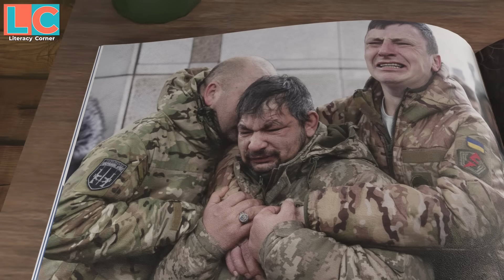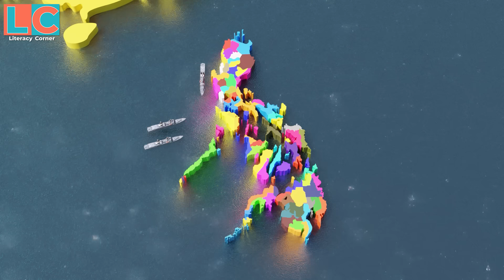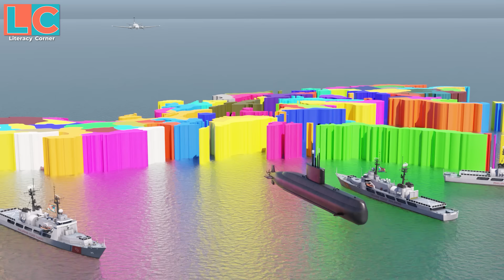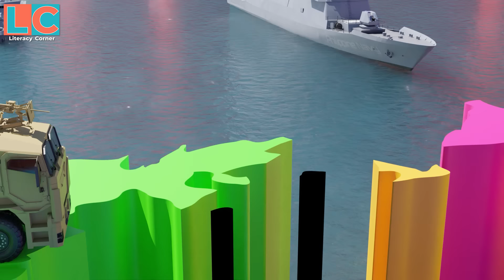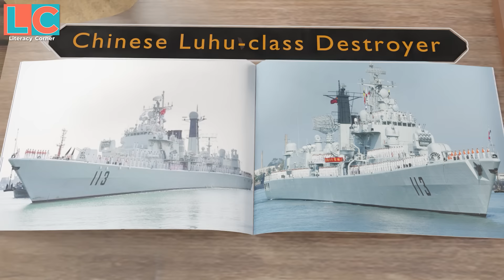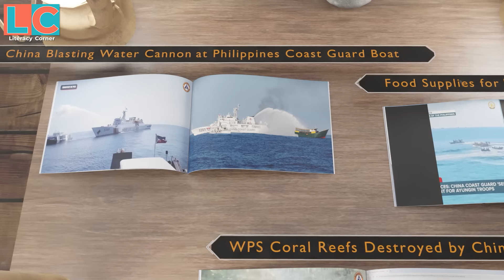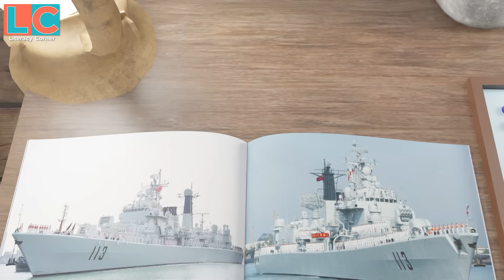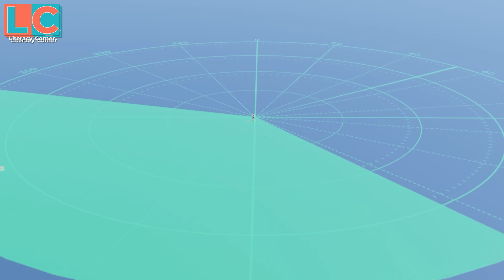Ganito ang Gawin para Mabawi ang West Philippine Sea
Sa video na ito ay titingnan natin ang mga hakbang para mabawi ng Pilipinas ang mga parte ng west philippine sea mula sa Tsina.